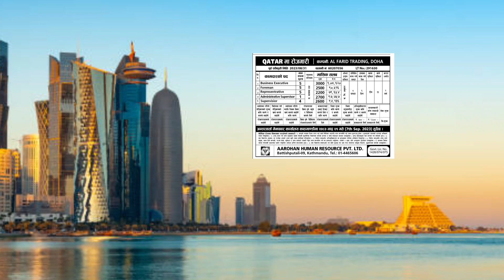Qatar New Demand In Nepal | Highest Salary Job In Doha Qatar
Hi
   kurmi tech
About this vedio

Vivo Mobile

Oppo Mobile

Realme mobile

Osaka OS 550 Tripod 55 Inc

Boya BY-M1 Pro Mac

qatar supermarket job demand in nepal 2023
Qatar new demand in nepal for indian
Qatar new demand in Nepal manpower 2023
Qatar demand in Nepal 2080
Saudi new demand in Nepal 2023
Qatar Demand in Nepal 2079
Malaysia new demand in Nepal manpower 2023
Qatar new demand 2023
highest paying jobs in qatar 2023
highest salary in qatar per month
highest salary paying companies in qatar
most demanding jobs in qatar
hotel jobs in qatar with salary
security jobs in qatar with salary
best jobs in qatar for indian
highest-paying jobs in qatar airways
qatar salary per month
qatar labour salary per month 2023
qatar baladiya cleaning job salary
minimum salary in qatar
indian embassy qatar salary list
qatar currency in nepal
qbc qatar job vacancies
jobs in qatar with salary
Job demand in qatar for indian
Job demand in qatar for foreigners
jobs in qatar for foreigners
jobs in qatar for freshers
jobs in qatar for foreigners 2023
how to find a job in qatar without experience
qatar vacancy today